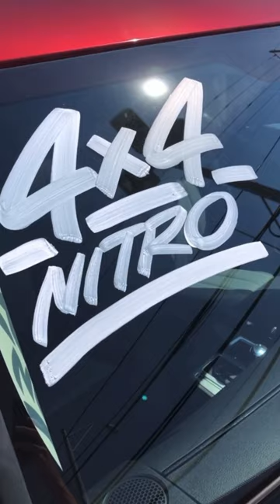Smooth and Satisfying Windshield Painting! (ULTRA SOOTHING)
Smooth and Satisfying Windshield Painting that is Ultra Soothing by John Oliver!